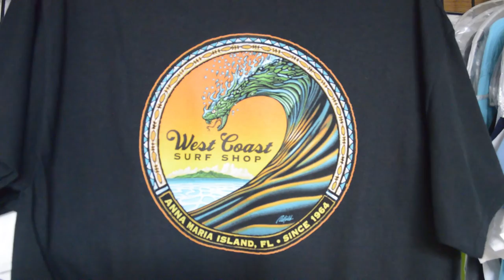The Forgotten Coast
Gulf Coast surfers talk about their experiences surfing the Gulf of  Mexico.